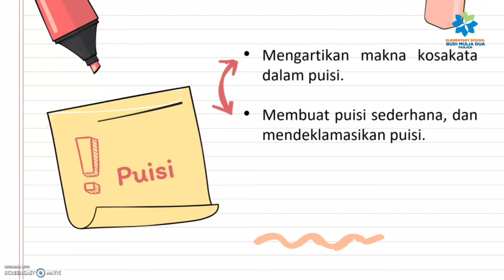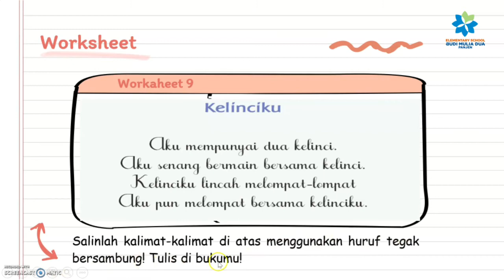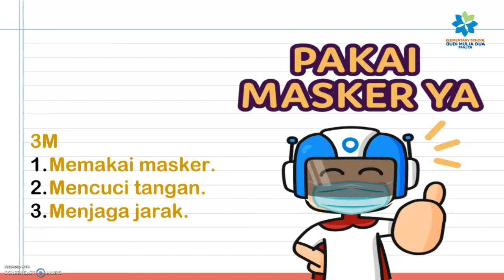HURUF TEGAK BERSAMBUNG | BAHASA INDONESIA GRADE 2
Source : (Outer Space Happy Dance GIF by NASA)